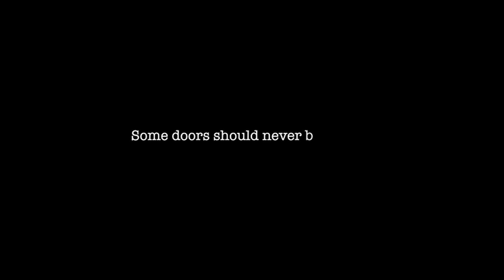🎥 HIDE IN THE LIGHT (2018) | Full Movie Trailer | Full HD | 1080p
An adventurous group of friends dare to break into the abandoned orphanage and quickly find themselves trapped and fighting against unnatural forces.
Director: Mikey McGregor
Writer: Mikey McGregor (screenplay)
Stars: Eric Roberts, Mercy Malick, Jesse James